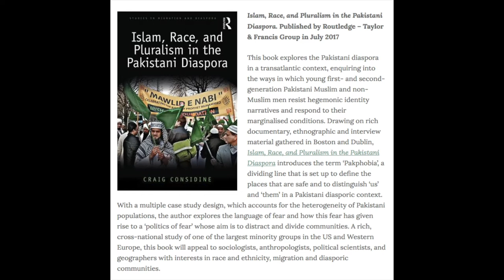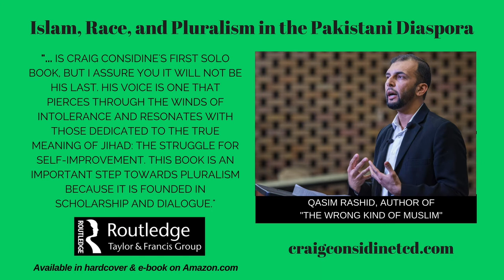Endorsements of "Islam, Race, and Pluralism in the Pakistani Diaspora"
“Pakistani Muslims are often seen as one of the most controversial ethnic and religious groups on issues of identity and integration. In this well researched and empathetic study of Pakistani diasporas in Ireland and the US, Craig Considine has made a valuable contribution to the literature on Muslims in the West and the language of `us’ and `them’ which continues to inform the political and social narrative of citizenship.” – Dr. Mona Siddiqui, Professor in Islamic Studies and Christian-Muslim Relations, University of Edinburgh

“Considine unpicks the complex journey of identity through the lens of the Pakistani experience both in the US and Europe. Placing both belief and bigotry in context, challenging both inter and intra community tensions and using the personal accounts of individuals he humanizes the monolithic myth of ‘the Pakistani.’ An important and timely contribution by a committed bridge builder.” – Baroness Sayeeda Warsi, British lawyer, politician and member of the House of Lords

“Dr. Considine adds another brick to the foundations of inter-racial peace in American and Irish societies. As an immigrant myself who migrated to America from Pakistan as a young child, I have never seen anyone capture the struggles and challenges of Pakistanis trying to find their place in the West more accurately and intimately than Dr. Considine. As a devout Catholic, he delivers upon the teaching of Jesus Christ – ‘Blessed are the Peacemakers’ – by writing this book.” – Tayyib Rashid, US Marine Corps Veteran, “Muslim Marine”